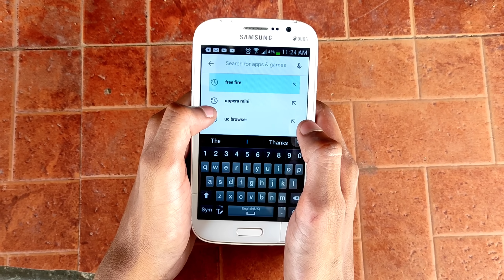Sad Story Of 1 GB Ram Player🥺⚡Its real story💯